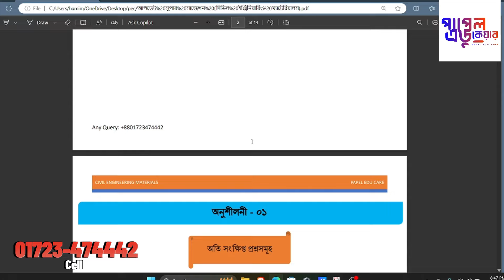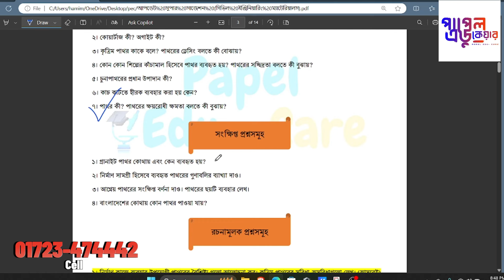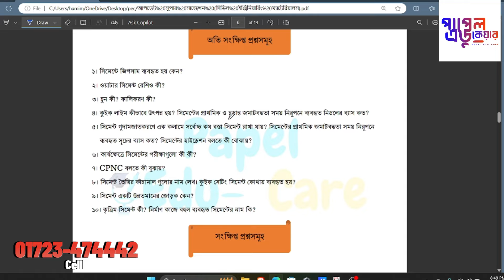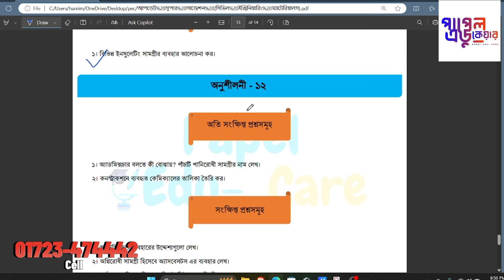সিভিল ইঞ্জিনিয়ারিং ম্যাটেরিয়ালস সুপার সাজেশন। সিভিল ১ম পর্ব সাজেশন। Civil Super Suggestion।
পলিটেকনিক সিভিল সুপার সাজেশন। সিভিল ইঞ্জিনিয়ারিং ম্যাটেরিয়ালস সুপার সাজেশন। সিভিল ১ম পর্ব সাজেশন।

Polytechnic Civil Super Suggestion. Civil Engineering Material Super Suggestion. Civil 1st Semester Suggestion. Papel Edu Care.